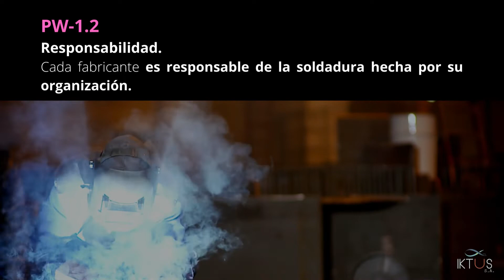Agosto - Segunda temporada ASME I Parte PW.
I&MInc. S. A / Entrenamiento Oficial.
100 seguidores
48 minutos • hace 48 minutos
ASME I.
Segunda temporada, agosto 2022.